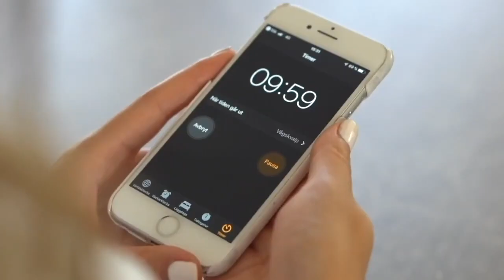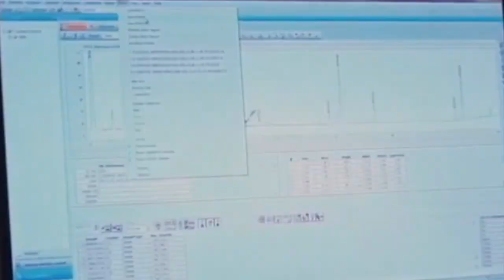ZINZINO BALANCE TEST NASIL YAPILIR?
► ZINZINO fırsatından faydalanmak ve partner olmak için

Hakan KUBALİÇ
Zinzino,
balance test,
balance oil,
Zinobiotic,
viva,
Girişimcilik,
MLM,
Network Marketing,
Vitamin,
mineral, stresten kurtulma, para kazanma, pasif gelir,